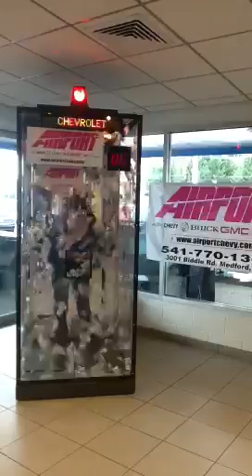Cash Grab - Hidden Valley High grabs $320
Hidden Valley High - Rachel grabbed $320!

Two students from each school have 30 seconds to grab as much as as they can. Their totals will be combined, and team that collects the most cash wins $2000 for their school.  Second place wins $1000 and third place wins $500.  Every participating school wins $100.